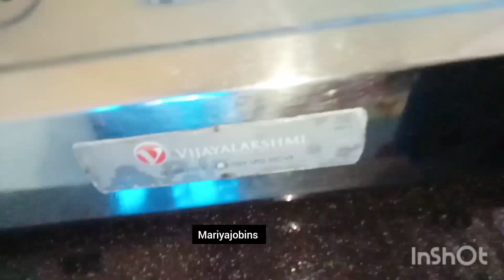Gas stove clean ചെയ്യാം വെറും 5'മിനിറ്റ് കൊണ്ട് 👌👌👌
beauty tips cooking tips